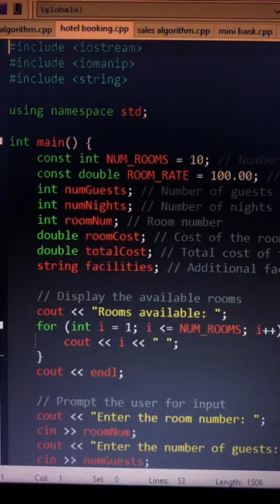hotel rooms code c++